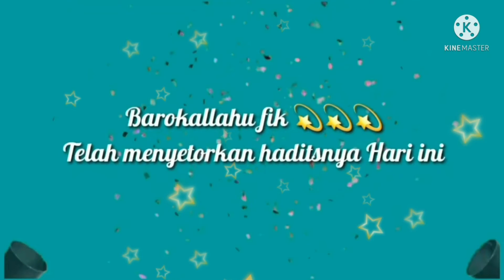Hadist Menuntut Ilmu oleh Mudrikah, Umair, Yusuf, Nahda dan Fadhulrrahman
Anak- anak binaan Ustadzah Syifa dan Ustadzah Uni TKIT Wahdah Islamiyah Kelas B3